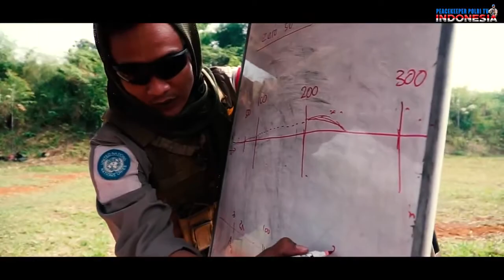SIMULASI PENGHADANGAN - FPU 1 MINUSCA